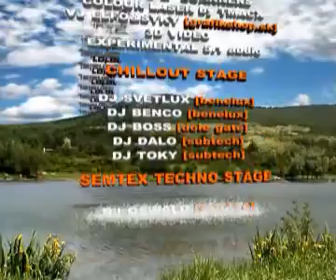Rotor Jelenec 2005 By Syky